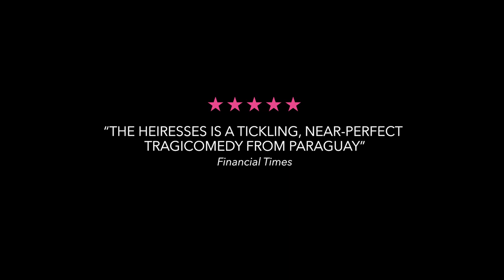The Heiresses (Las Herederas) Official Trailer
THE HEIRESSES

OFFICIAL OSCAR ENTRY FOR PARAGUAY

DIRECTED BY MARCELO MARTINESSI

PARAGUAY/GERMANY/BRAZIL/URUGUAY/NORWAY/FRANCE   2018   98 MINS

IN SPANISH WITH ENGLISH SUBTITLES      DISTRIB FILMS US